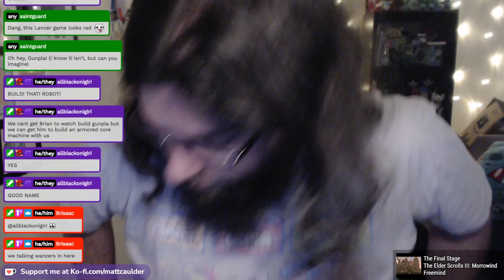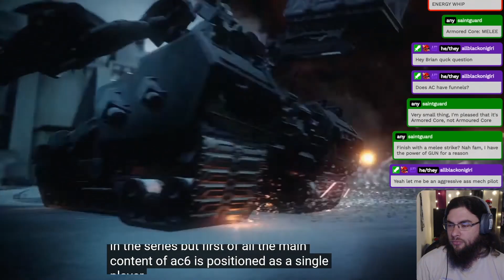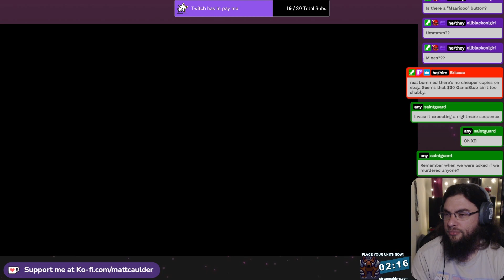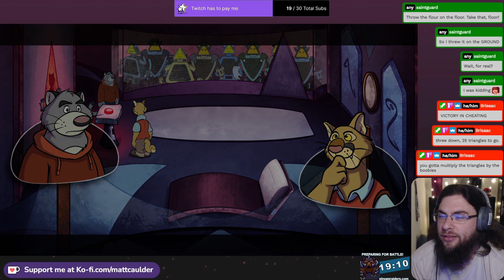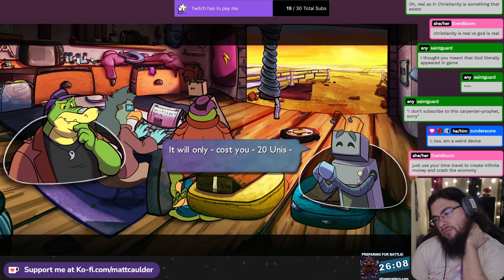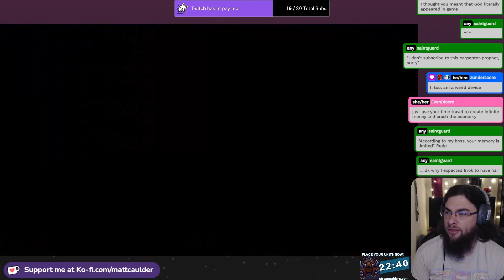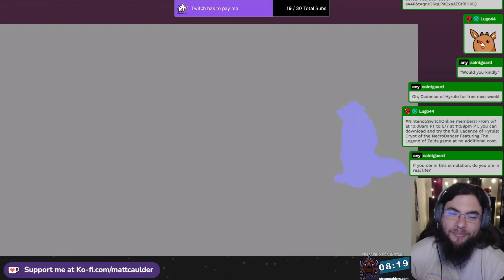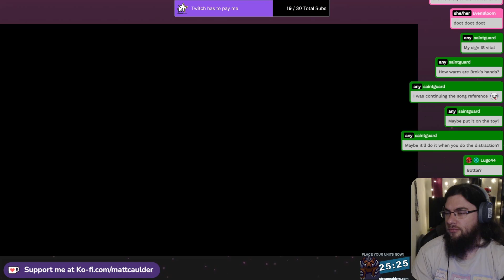Brok The Investigator Part 04 | 04-27-2023 | Archive 2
Thank you to the Devs for providing this key!

Socials!

Brok the Investigator!

"Brok" is a narrative-driven game that blends action, puzzles and investigation in never-before-seen ways. Will you use your brain... or your brawn?

In a futuristic "light cyberpunk" world where animals have replaced humans, privileged citizens live under a protective dome from the ambient air pollution while others struggle to make a living on the outside.

Brok, private detective and former boxer, lives with Graff, the son of his deceased wife. Although he could never elucidate the nature behind her accident, recent events may shed some light on an even more tragic outcome... one that may be linked to their own existence.

Will they be able to withstand the threats of this corrupted world and face their own destiny?